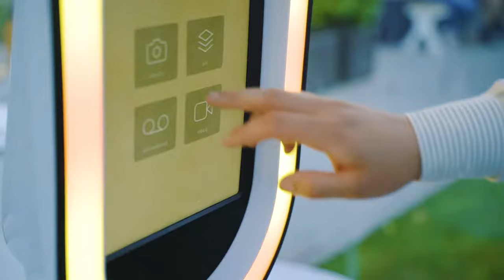NIEUW! Confetti PhotoBooth - Een explosie aan confetti en KLIK 📸 een toffe foto. De nieuwste Trend!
CONFETTI PHOTOBOOTH HUREN. Ja je leest het goed! Een echte confetti booth.

✅ HOE DAN?
De gezichten wanneer de confetti blower start, wow! Dit levert de meest hilarische beelden op, feest gegarandeerd.

✅ MAG DAT WEL?
Maar we horen je meteen zeggen ‘Confetti mag niet op mijn locatie?’ Dit mag gegarandeerd wel! Zo niet, dan bellen we graag met je locatie dan worden we vrienden.😉

✅ SAMEN MET DE CONFETTI-MANAGER!
De tent is hermetisch afgesloten aan alle zijdes, ook de onderkant. En onze confetti booth word altijd bijgestaan door onze Confetti-manager. De manager zorgt ervoor dat de confetti in de booth blijft, komt er toch iets uit dan ruimt hij dit met zijn confetti-zuiger meteen op.

🌟 LED-Verlichting
🖼️ Onbeperkt Printen
🚗 Haal- en Brengservice
🎥 Eigen Startschermpjes met Video
🌐 Online Fotoalbum
🎞️ Gifjes & Boomerangs
🌈 Premium Materialen
📡 Interne Wi-Fi/Data
🕒 24/7 Support

Event-Vrienden.nl: Dé vrolijke one-stop shop voor al je feest- en entertainmentwensen.

Event-Vrienden.nl: Dé vrolijke one-stop shop voor al je feest- en entertainment wensen.

🎉 Bruiloft-letters.nl - Maak je bruiloft nog specialer met onze grote, verlichte letters in je favoriete kleur. De cijfers, letters en symbolen zijn verkrijgbaar in verschillende kleuren, zodat je ze perfect kunt afstemmen op je thema.

🎧 De Vriendelijke DJ's.nl - De best beoordeelde DJ's van Nederland zorgen voor de juiste sfeer op elk feest. Gewoon de beste, met meer dan 17 jaar ervaring.

📸 PhotoboothOpMaat.nl - Personaliseer je feest of fotomoment met aanpasbare photobooths, inclusief confetti-explosies. Maak herinneringen!

🔤 Marque-Lichtletters - Grote verlichte letters voor bedrijven en evenementen, voor een opvallende presentatie van je merk, event of bedrijf.

🚌 Feestje-Cadeau.nl - De bekende discobus op de stoep of met een mobiele DJ booth brengen het feest naar jou als verrassing. De moderne fanfare/striptease.

🎵 De-Platenkast.nl - Klassieke Wurlitzer Jukebox. Kies uit onze uitgebreide collectie muziek en laat je gasten hun favoriete nummers kiezen. Meer dan 100.000 nummers. Jij en je gasten bepalen wat er gedraaid of gezongen gaat worden. De jukebox is voorzien van een gave achterwand.

👀 KenJeDezeNog.nl - Een interactief muziekconcept waarmee je je gasten laat kiezen tijdens het feest. Live zie je welk genre er gedraaid gaat worden. Super leuk.

Maak een afspraak en kom langs in de showroom in Leusden en laat je inspireren door Jeroen van Event-Vrienden.

Event-Vrienden.nl - Dé one-stop feest & entertainmentoplossing met een vriendelijke twist!

𝐂𝐨𝐦𝐛𝐢𝐧𝐞𝐞𝐫 & 𝐤𝐫𝐢𝐣𝐠 𝐤𝐨𝐫𝐭𝐢𝐧𝐠 𝐞𝐧 𝐳𝐨𝐚𝐥𝐬 𝐠𝐞𝐞𝐧 𝐛𝐞𝐳𝐨𝐫𝐠𝐤𝐨𝐬𝐭𝐞𝐧 𝐨𝐟 𝐯𝐨𝐨𝐫𝐝𝐞𝐞𝐥 𝐦𝐞𝐭 𝐥𝐢𝐜𝐡𝐭𝐥𝐞𝐭𝐭𝐞𝐫𝐬 𝐞𝐭𝐜.